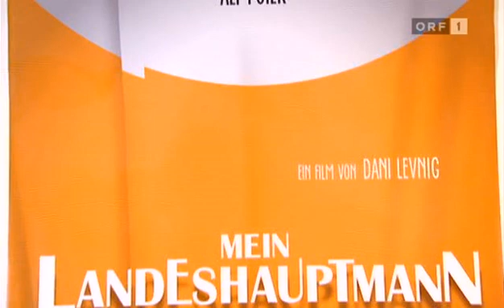Die 4 da - Mein Landeshauptmann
Mit Alf Poier in der Hauptrolle